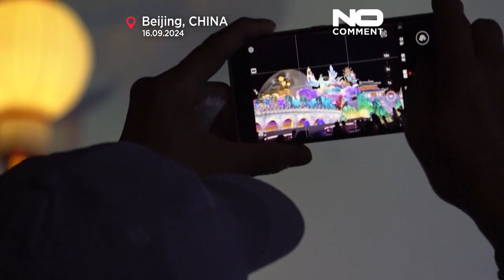احتفالات مهرجان القمر في بكين: عرض مذهل لألوان الفوانيس المستلهمة من التراث الصيني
تجمع الآلاف في حديقة جنوب غرب بكين لحضور مهرجان الفوانيس الكبير، الذي انطلق نهاية الأسبوع الماضي ضمن احتفالات مهرجان منتصف الخريف التقليدي في الصين، والمعروف أيضًا بمهرجان القمر.